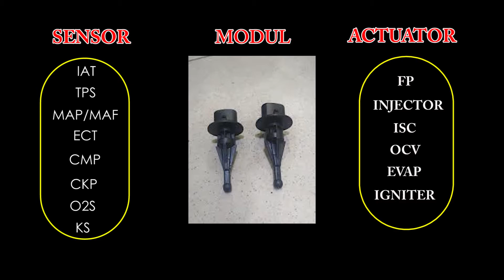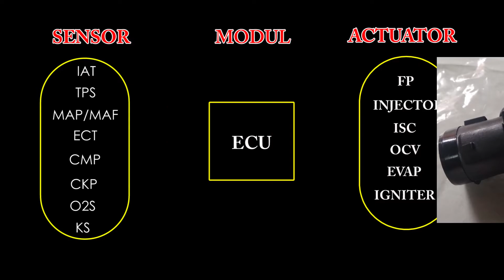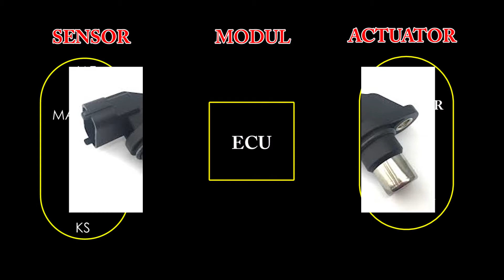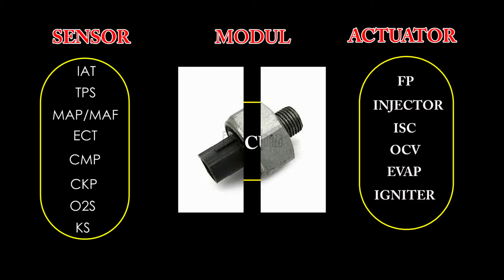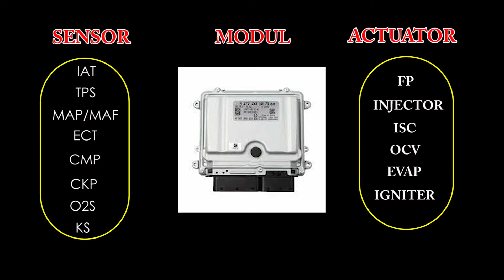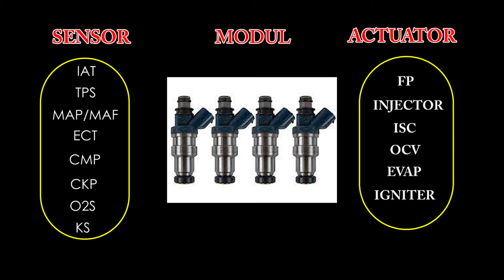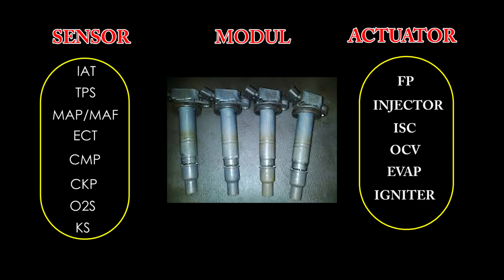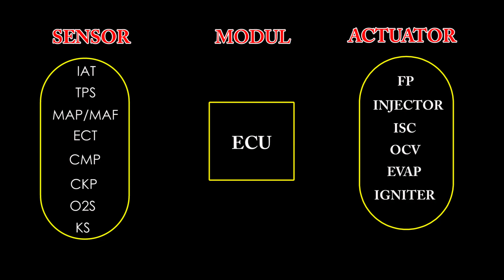BAGIAN - BAGIAN SISTEM INJEKSI DAN FUNGSINYA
penting bagi kita para penggemar DIY untuk mengerti fungsi dari bagian bagian sistem injeksi, kalau gak tau fungsinya mana bisa mau perbaiki...hehehe